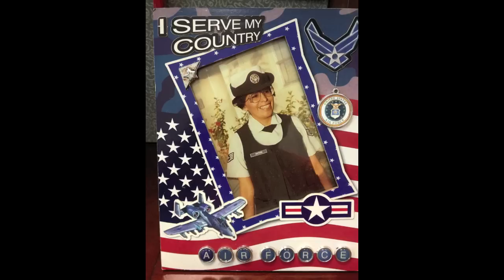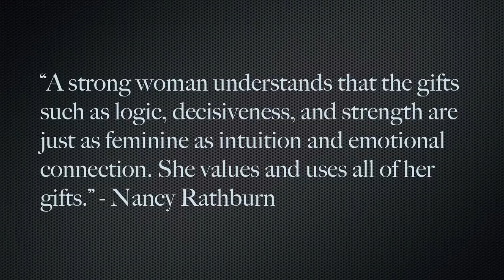Healthy Active Natives Warrior Women Wednesday Tribute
This is dedicated to all our Healthy Active Native Warrior Women. Thank you for your Service in the Military. Our Native Women are the heart and soul of our people they bring life into this world and they take care of us.